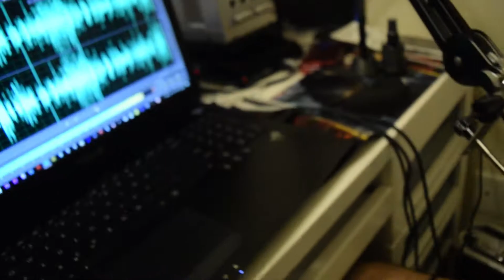The problem with Youtube...... there isn't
Sigh. complain complain complain. Just My two cents about this platform.

This is the youtuber who made me consider talking about this topic.

Hey folks we can keep in touch by following me on my official Social media platforms:

My official Twitter - @GamingAnimator

Editor Michael Rivera "The Gaming Animator"